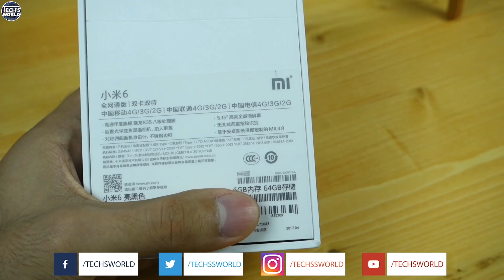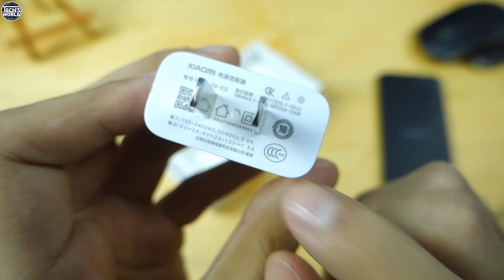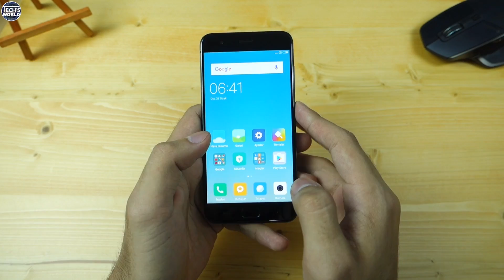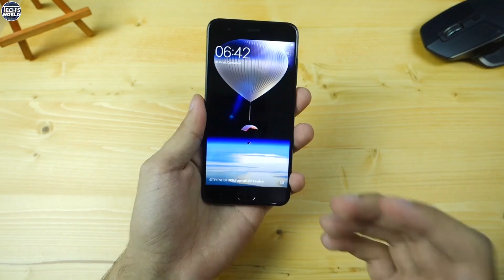Xiaomi Mi 6 Kutu Açılımı - Canavarı Kutusundan Çıkartalım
Xiaomi Mİ 6 nın kutu açılımını hep birlikte gerçekleştiriyoruz.

Sunan ve Hazırlayan : ALPENES FATİH KASAP